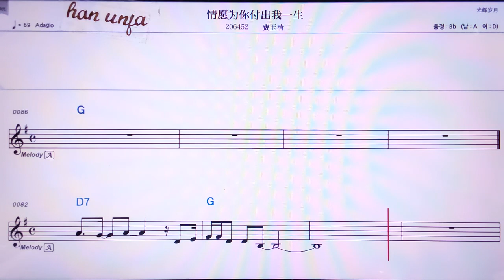💖청이앤웨이니루추워이씽/훼이위칭 👍MR,노래방, 악보, 코드,Karaoke With Sheet Music